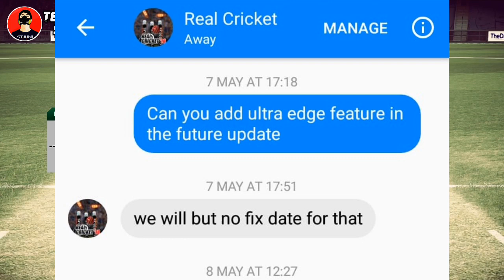Real Cricket 19 Ultra Edge | BIG Update | With Email Proof | RC18 New Features Confirm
Real Cricket 19 Ultra Edge | BIG Update | With Email Proof | RC18 New Features Confirm | Hindi

Hello Friends Kese Ho Ap Sabb To Aj Me Apko Is Video Me Bat Karenge Real Cricket 18 Ultra Edge Features Coming Soon With Email Proof Full Information RC18 Next Update & Real Cricket 18 Test Match Update Coming July Month 😘🔥😘

Real Cricket 18 Ultra Edge Features
Real Cricket 18 Ultra Edge Coming Soon
RC18 Big Update Ultra Edge & Test Match